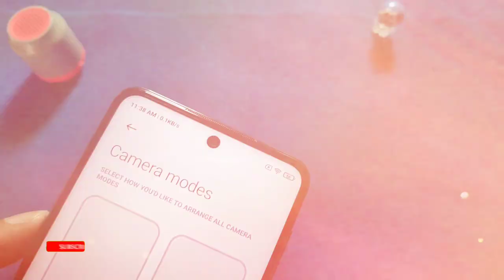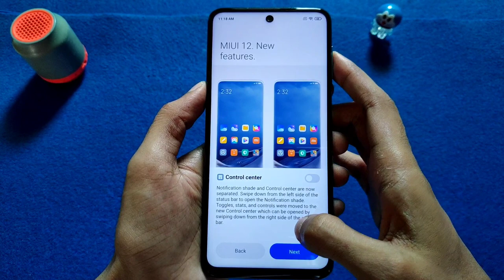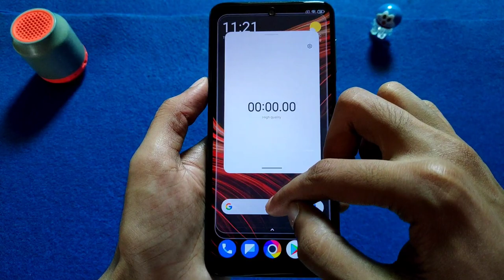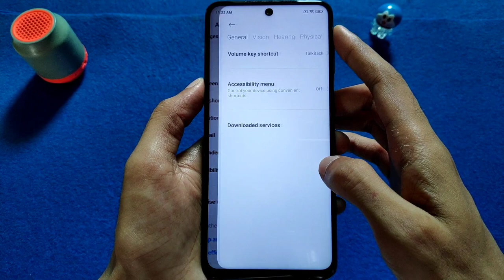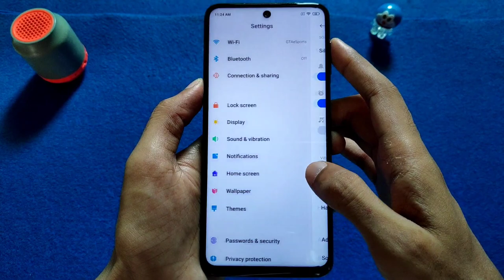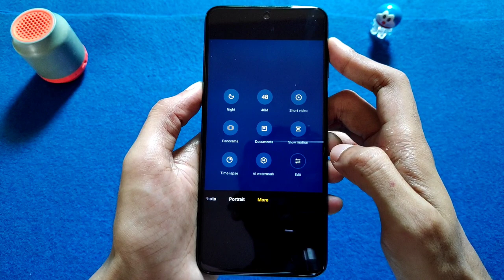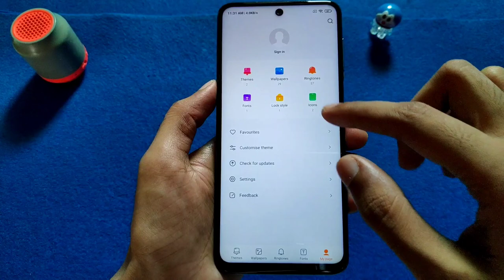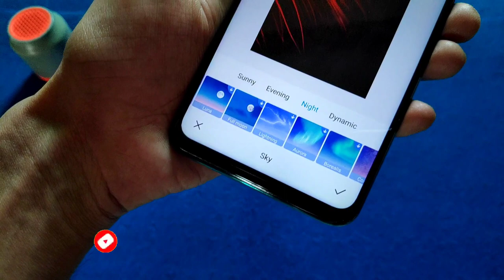MIUI 12.0.1.0 GLOBAL STABLE UPDATE FOR POCO M2 PRO | INDIA 🇮🇳 | NEW UI & NEW FEATURES | FULL REVIEW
🔥 𝗙𝗢𝗟𝗟𝗢𝗪 𝗠𝗘 🔥

🎵 𝗠𝗨𝗦𝗜𝗖 𝗖𝗥𝗘𝗗𝗜𝗧